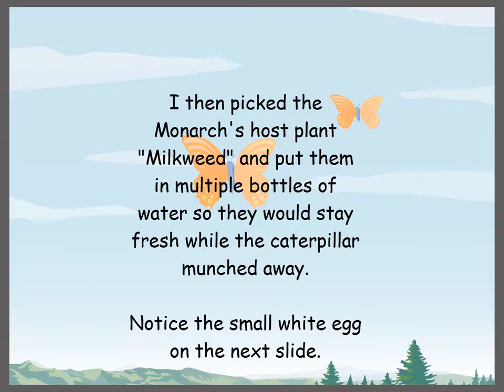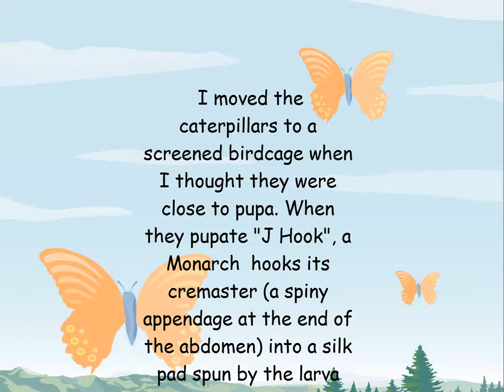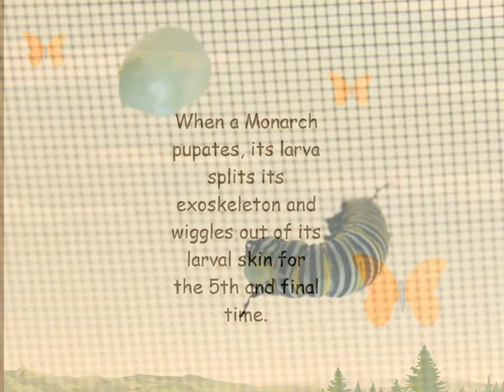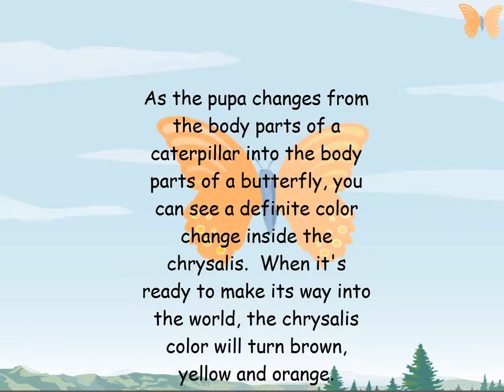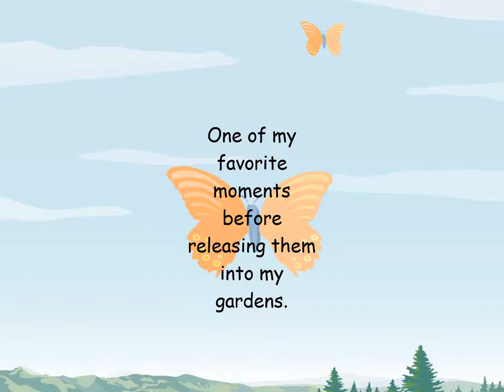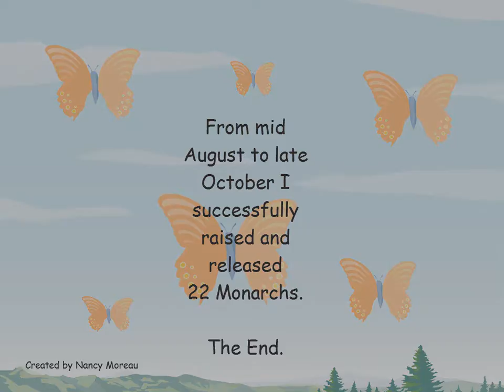Monarch2010project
Raise and release of 22 Monarch Butterflies in 2010